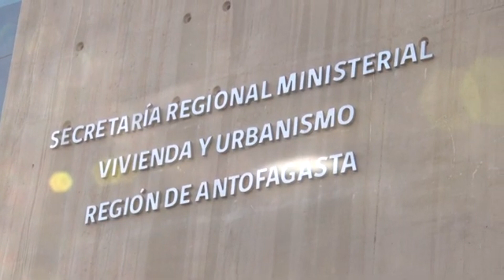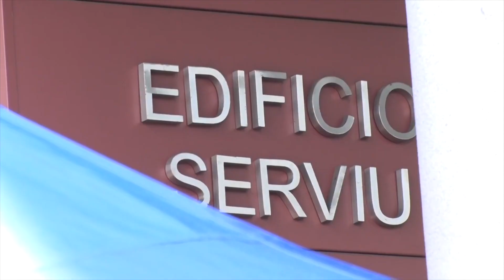Continúa polémica Serviu Antofagasta: Fiscalía abre investigación de oficio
En los próximos días debiese solucionarse el conflicto que involucra a Serviu Antofagasta y al Gobierno Regional, a propósito del millonario monto que la entidad estatal aún no devuelve. Así lo aseguró el seremi de Vivienda, Hernán Rodríguez, mientras que el gobernador Díaz confirmó una reunión, para este viernes, entre autoridades del Ministerio de Vivienda y consejeros regionales… Conflicto que también fue abordado en la última sesión del consejo regional de Antofagasta, en un acalorado debate…